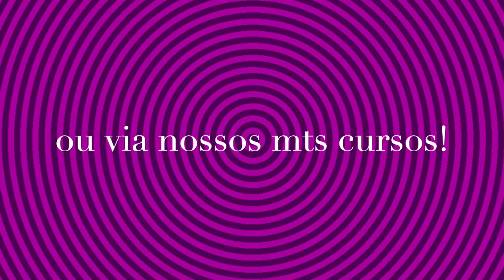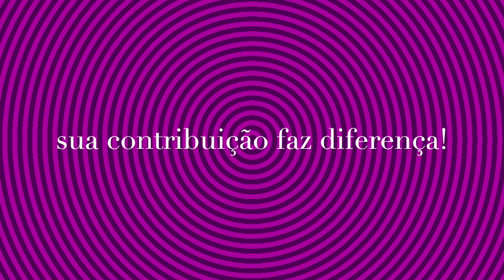vishve devatas uttara AShADhA nakSatra | Astologia Vedica Curso JyotiSh Tiaggo Namaste Relogio Karma